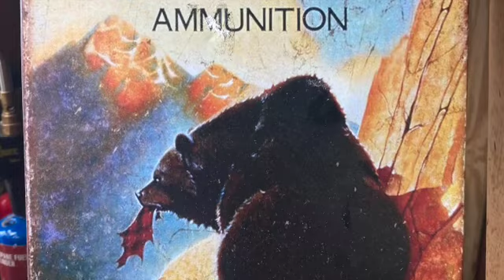Back at the Shack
a trip threw hill country...